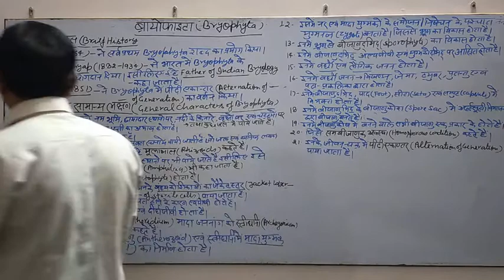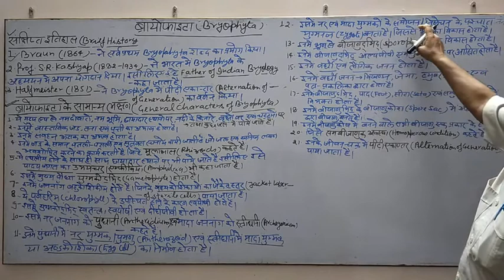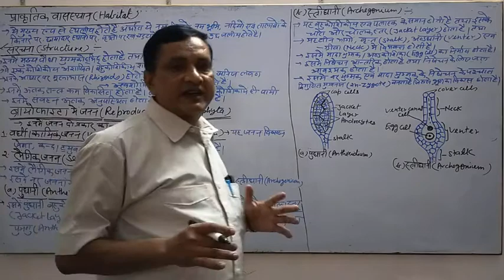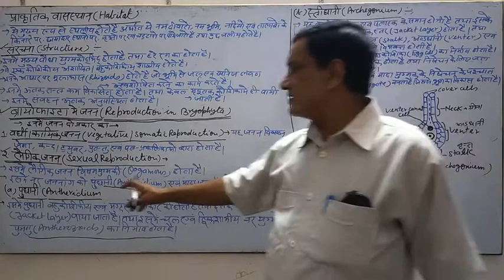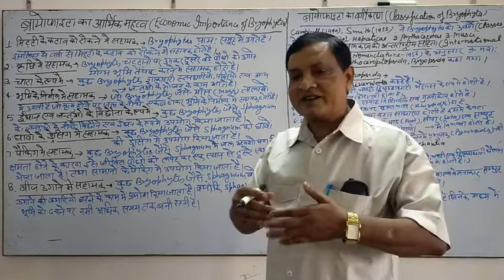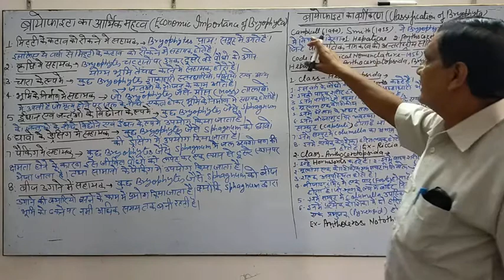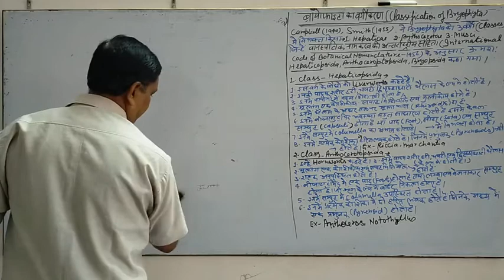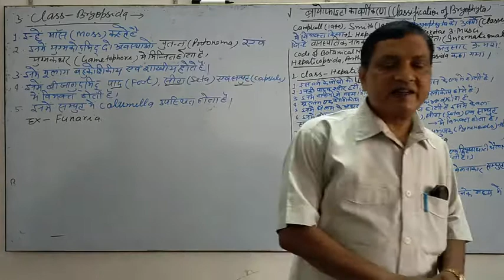Class 11 Bio By H R Bansal (Bryophyta)